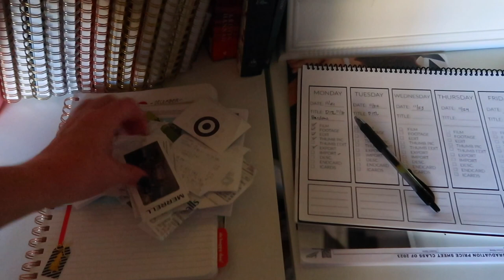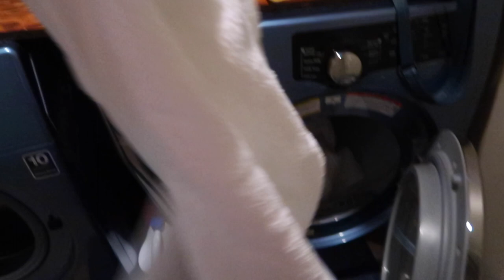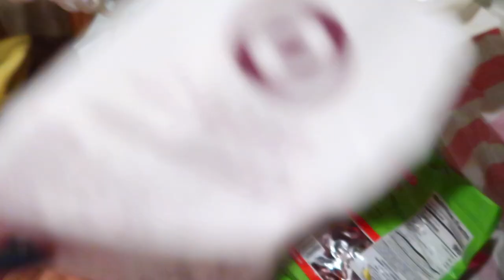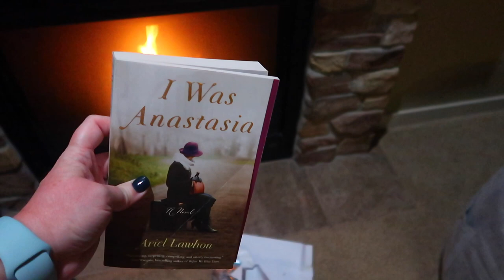BOOKS MAKE GREAT CONNECTIONS WITH PEOPLE | PREPARING FOR BOOK CLUB | SPEND THE DAY WITH ME 2022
OUR BOOK LIST 2023:

JAN: Rules for Visiting - Jessica Kane
FEB: Paris in Love - Eloisa James
MAR: Piglet - Melissa Shapiro
APR: The Stories We Tell - Joanna Gaines
MAY: Wish You Were Here - Jodi Picoult
JUNE: Personal Recollections of Joan of Arc - Mark Twain
JULY-AUG: summer break
SEPT: Killing Lincoln - Bill O’Reily
OCT: Rose Code - Kate Quinn
DEC: Candy Cane Caper - Josi Kilpack

AMAZON FAVORITES:

LUG TRAVEL BAG:

MICROFIBER BEACH (TRAVEL) TOWELS:

GoPro HERO9 BLACK CAMERA:

Canon PowerShot G7X Mark II Digital Camera:

Monitor Stand Riser Desk Organizer:

Bookshelf for Desktop Storage:

ART MARKER SET:

CURRENT PHONE CASE:

FETCH APP -2000 BONUS points w/ REFFERAL CODE:
5KKJA